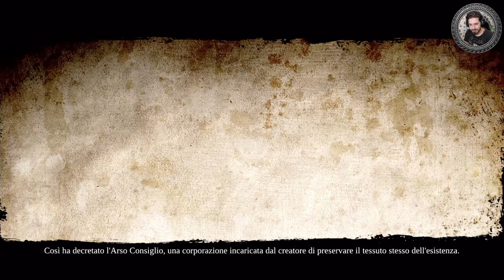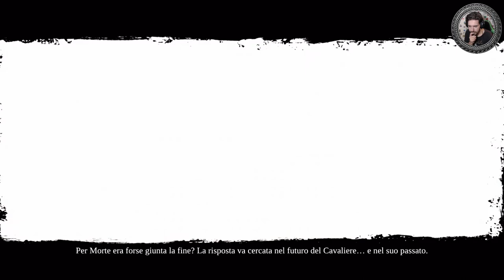Morte - Darksiders 2 Deathinitive Edition [ITA] [EP 1]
HI HI People of Youtube! Benvenuti su Darksiders 2 Deathinitive Edition!